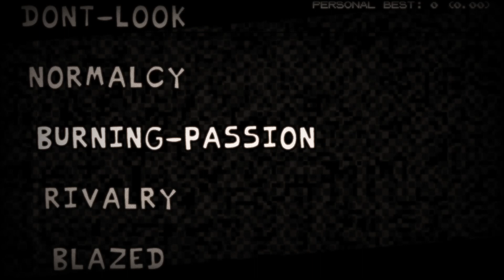[FNF] POKEMON: PERISH EDITION - Burning Passion (FC)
Había dicho de broma que sería tremendo que Perish Edition también saliera hoy pero no mms, sí salió hoy.
Pd: Siento que ya he visto esto antes

Credits

Owner/Directors

SquidBowl
Owner/Director/Programmer/Artist/Animator/VA/Charter

Zaffrodite
Co-Director/Composer

Kwispy
Co-Director/Composer/Animator/Cutscene maker

The Team (swag)

keoni2440
Composer/Chromatic Maker

laboex
Composer/Chromatic Maker

SuperBonk06
Main Artist/Animator

MeteorA
Artist/Animator/3D Animator

IDoodleStroodles
Background Aritst/Icon Aritst

MathyFer
Pixel Artist/Animator/BG artist

Tri-Dot
Icon Artist

MrNate7-MX
Pixel Artist

Special Thanks

Twwakoe
Made ALL the credit icons

marbad
Portrait Artist

mfloras
BG artist

bbpanzu
Bloom Shader

Psych Devs
Perish's Engine

UpDown LeftRight
LUA gallery base

Description: A love letter to both Nintendo and Pokemon.

--About Perish--

Perish Edition is an FNF AU (Another Universe) that celebrates obscure stories and characters in the Pokemon Universe, as well as parodies and culture. It was inspired by Sonic.EXE, Mario Madness, Mistful Crimson Morning, and Lullaby. This passion project has been in development for many months as a tribute to Pokemon and Nintendo, and it is sure to bring joy to all who experience it.

--Story--

The main story features Lucas, Rosa, and Calem.

• Lucas Vs. Rotom in the Old Chateau

• Rosa Vs. the disappearing child on Marvelous Bridge

• Calem Vs. Hex Maniac on the 2nd floor of the building in Luminous CIty`

--ADDITIONAL INFO--

3 STORY MODE SONGS

6 FREEPLAY SONGS

A CUSTOM GALLERY

Funkipedia page!

--Ending note--

There is an issue that we don't know how to fix, where when the player dies, the game crashes, so sorry about that!

Constructive/nice criticism is welcomed!

Yeah I'm adding more stuff to my description to trick youtube's algorithm because it sucks. I don't like doing this but there's no other option.(-ryoku05)(te mencionaré hasta el fin de los tiempos lol)

fnf sonic
exe
bf
mod
song mod
new mod
update
fnf creepypasta
fnf mod
mario&luigi
mario
luigi
nintendo
iron de sagitario
fnf gameplays
iron de sagitario
ddr
bf
mod
song mod
new mod
update
rhythm
bandu
bambi
algebra
dave
dave and bambi
sonic exe
sonic.exe
week 8
whitty
tails gets trolled
mami tomoe
kyoko sakura